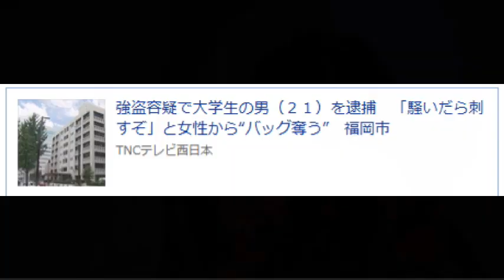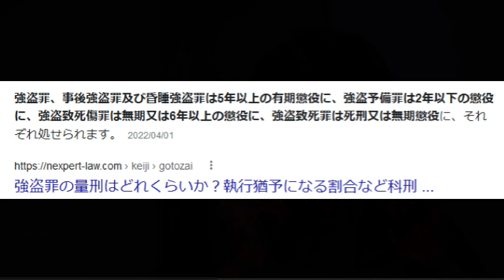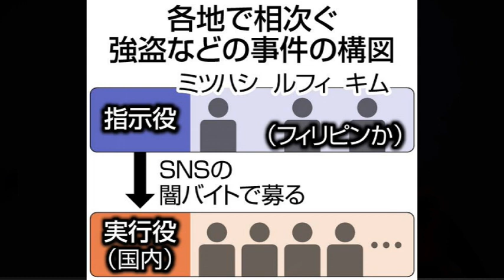【福岡 地元ネタ】報道によりますと強盗が流行ってるんだって【ルフィに踊らされるな】2023.01.29 逮捕 由川祐輔（21）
福岡市中央区の路上で去年7月、女性がバッグを奪われた強盗事件で、警察は21歳の大学生の男を逮捕しました。 強盗の疑いで逮捕されたのは、福岡市城南区に住む大学生・由川祐輔（よしかわゆうすけ）容疑者21歳です。 由川容疑者は去年7月、中央区大宮の路上で30代の女性に刃物のようなものを突きつけ、現金1600円などが入ったバッグを奪った疑いがもたれています。 警察によりますと、防犯カメラ映像の分析などから由川容疑者の関与が浮上。 取り調べに対しては「お金が欲しくてやった」と容疑を認めているということです。 福岡市南区では、今月25日と28日にも刃物のようなものを持った男が女性の財布を奪おうとする事件が起きていて、警察は関連も視野に捜査を進めています。